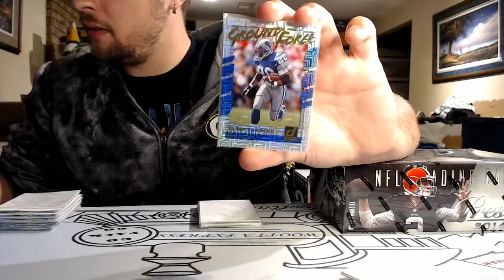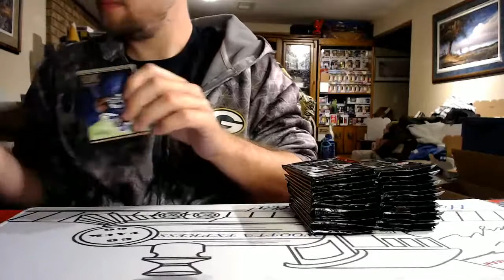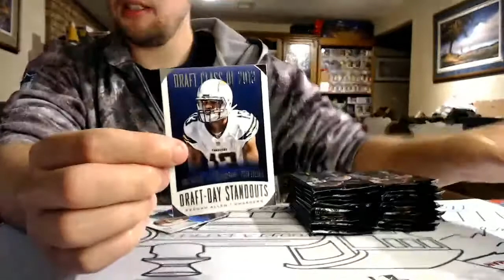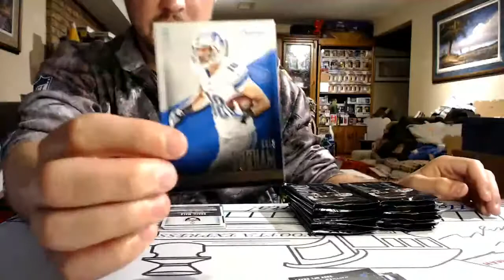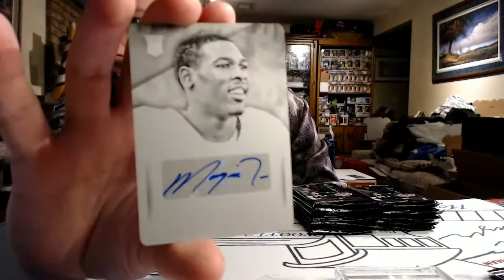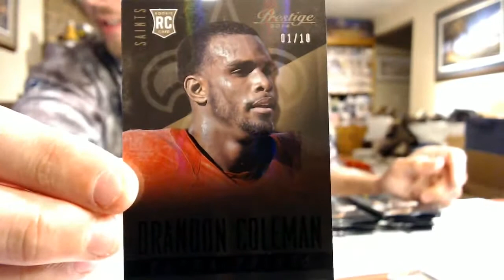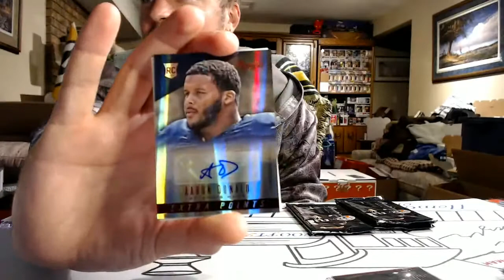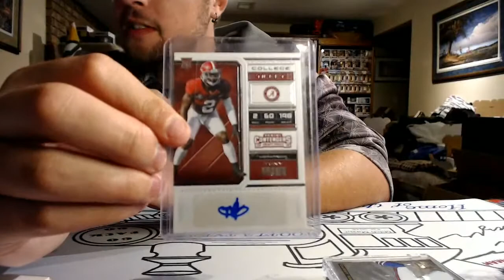2014 Prestige Football Box Break